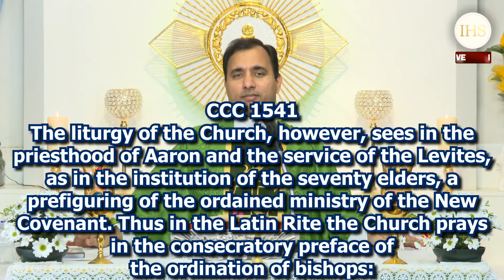Series of Talks on Priesthood Comparison between Old Testament & New Testament Priesthood